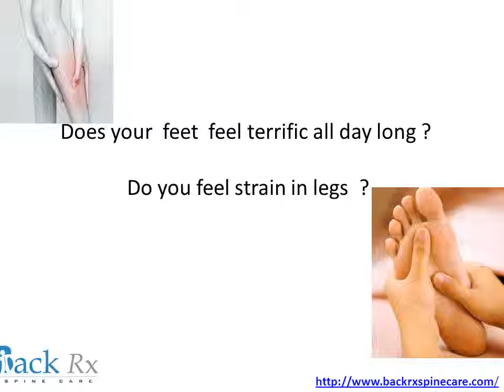Footrest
stylish and comfortable ergonomic footrest will help keep your feet feeling terrific all day long.
With its easy hight adjustable platform and rubber, no-skid grips your feet will remain comfortable and in place.Using a footrest can help reduce lower back and leg strain.